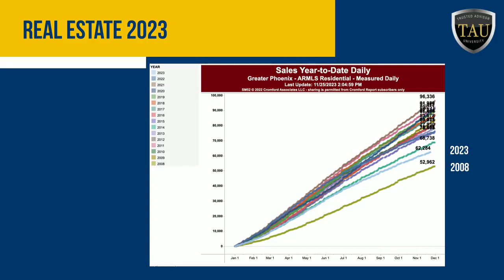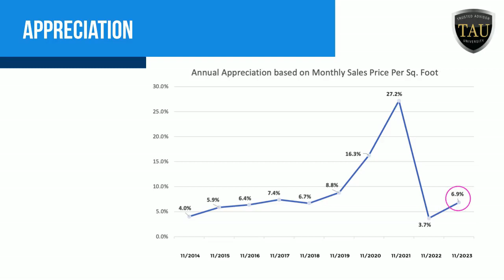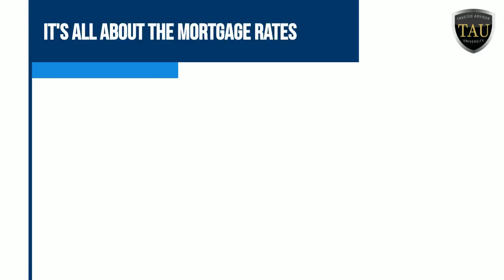Patty Bentley, Realtor Market Update Dec. 2023